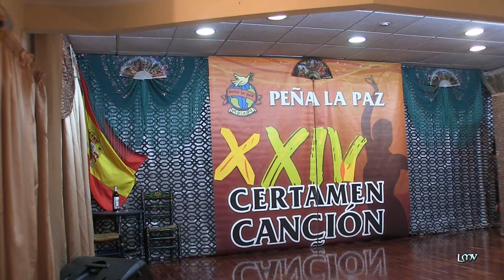SANDRA LLADO En la fragua de tu boca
XXIII CERTAMEN DE CANCIÓN ESPAÑOLA
"COSTA DEL SOL - PEÑA LA PAZ"
Tercera Semifinal
Málaga 5 de noviembre de 2017